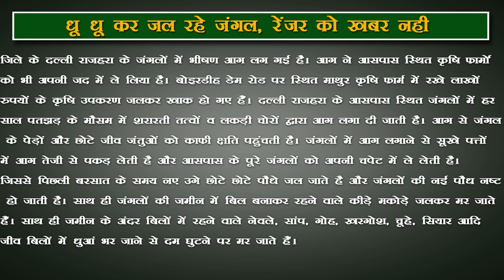धू धू कर जल रहे जंगल, रेंजर को खबर नहीं मामला दल्ली राजहरा जिले का है